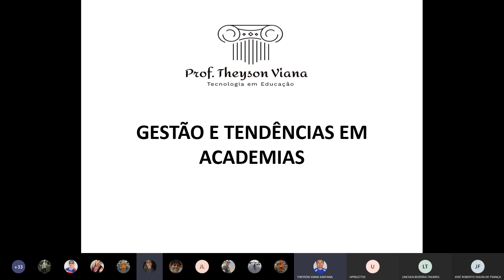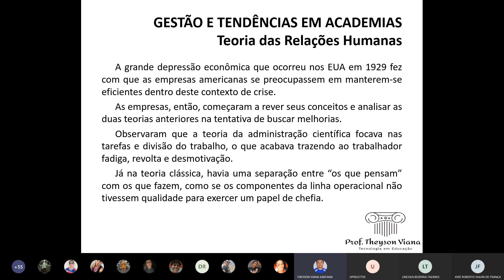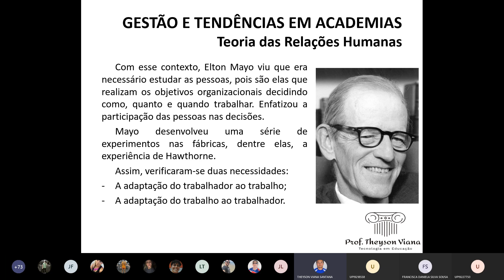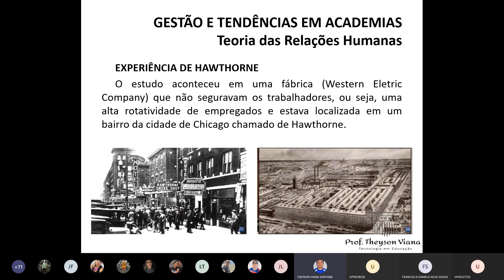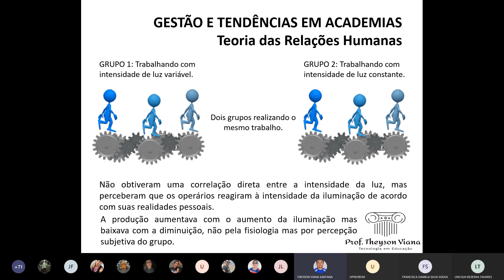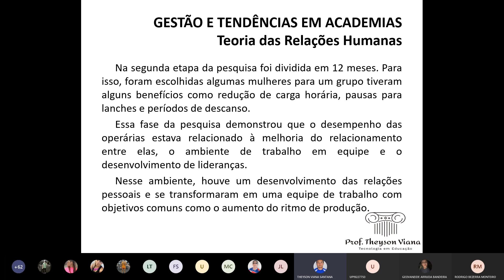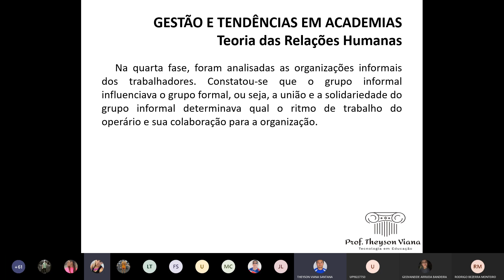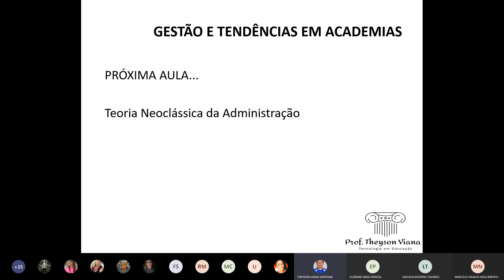Aula 6 Gestão e Tendências em Academias